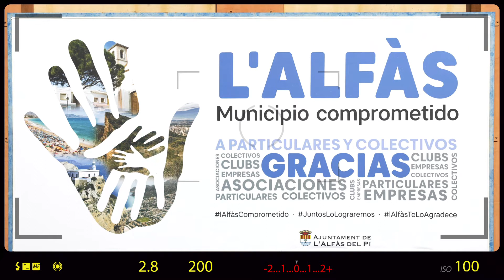Un Año en Imágenes lAlfàs 2020